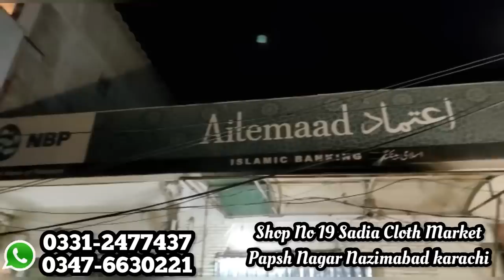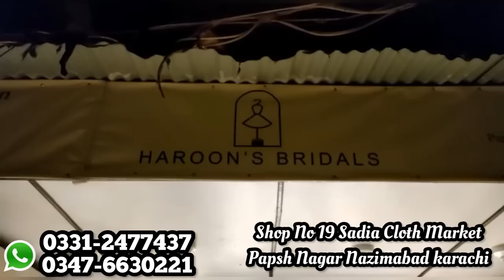Famous Designer Dresses !! Stylish Fancy Partywear Dresses !! Wedding Designer Dress Discount Price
Femous Designer  Dresses !! Stylish Fancy Partywear Dresses !! Wedding Designer Dress Discount Price
Shop Address
Haroon's Bridals
shop No 19 Sadia Cloth Market
Paposh Nagar Nazimabad Karachi
Online Order Number
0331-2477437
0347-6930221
Instagram Page Haroon bridals
matter.
Seller
Thank you For Your Support
*Follow Instagram Page Your Aani
*Follow Facebook Page Your Aani